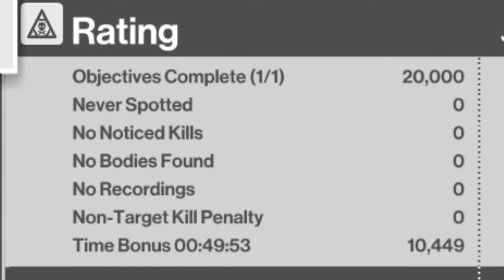Hitman 2016 Angel of Death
I am awful at being tactile